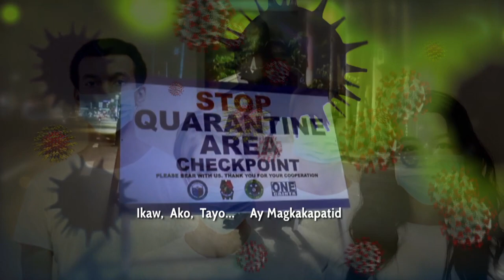Ikaw. Ako, Tayo... ay Magkakapatid, OPM (Original Prontliner Music)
Even as they work in the frontlines in the battle against the COVID virus, Louanne and Jessica share this song to all the other frontliners all over the world; giving all of us additional insight on our shared experiences.